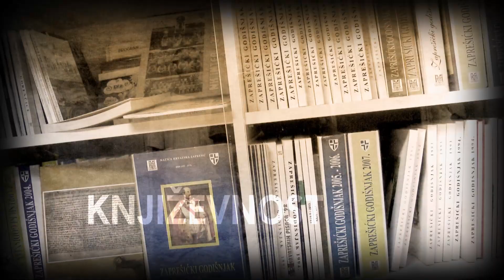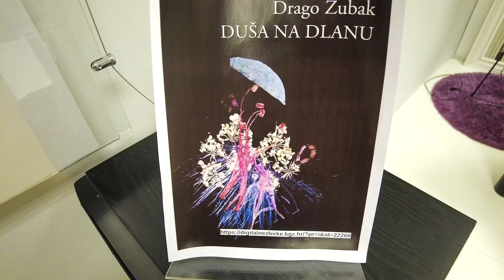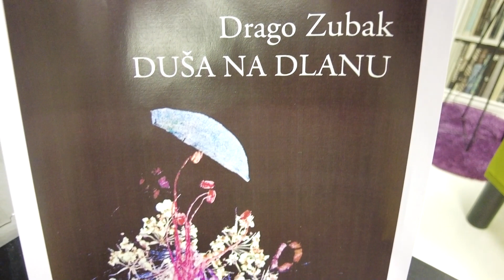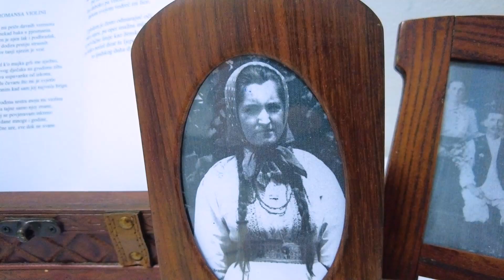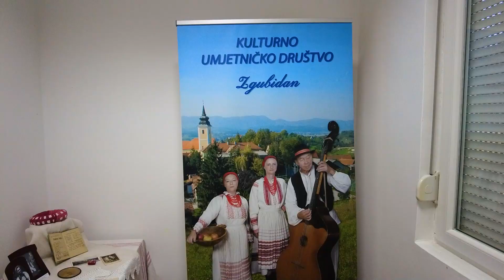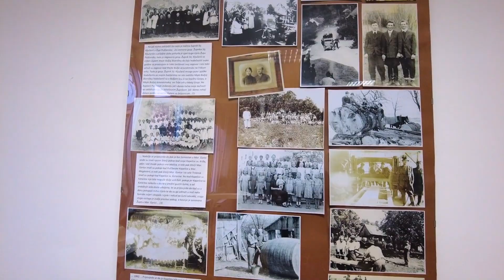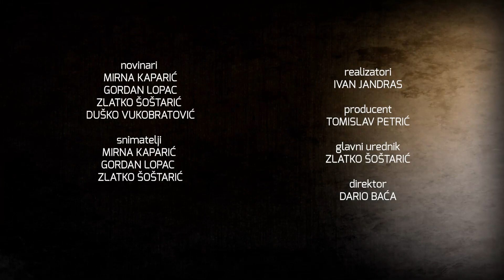Televizija Zapad - Kulturama 21.06.2022